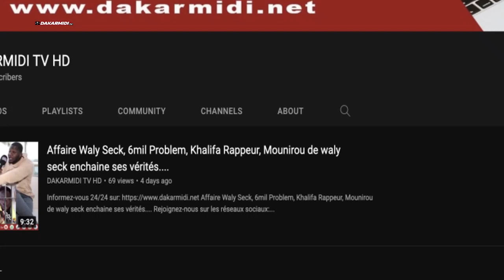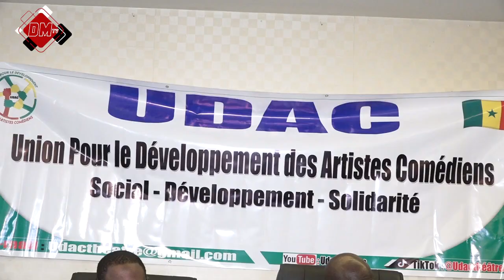Union pour le Développement des Artistes :Conference de presse de la soirée de l'UDAC avec Keba Seck